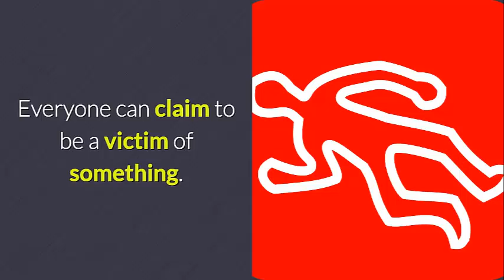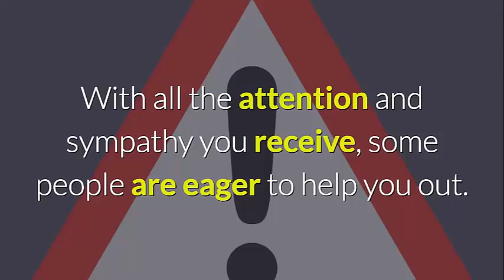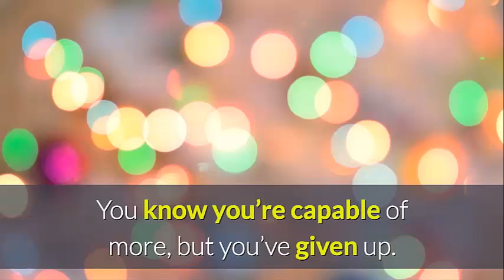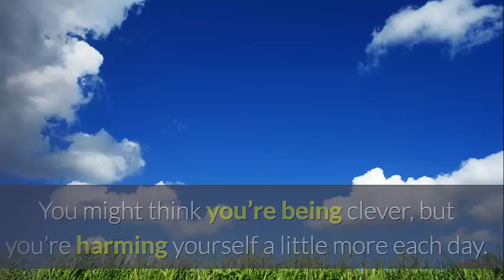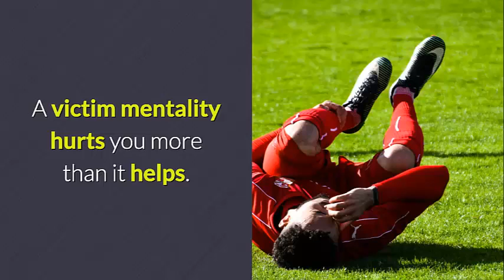Do you have a victim mentality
Everyone can claim to be a victim of something. Whether it’s a bad childhood, a mean boss, or a nasty divorce, anyone can potentially adopt a victim mentality. Being a victim is a choice. A more productive choice is assuming the role of a survivor.

Why would someone choose to be a victim? It might not make sense on the surface, but there are several perks to taking on the role of a victim.